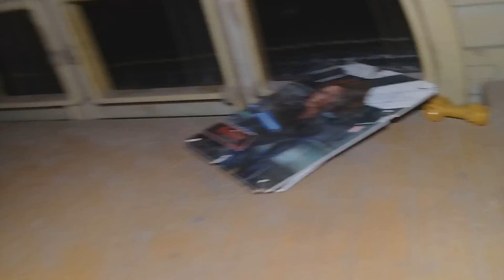Los Blogs De Peter Parker - Otra Histori De Juguetes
Material extra antes del lanzamiento de Iron Man,sobre la vida de Peter Parker Antes, durante y después de los acontecimientos de Avengers, Spider-Man y Iron Man Otra Historia De Juguetes